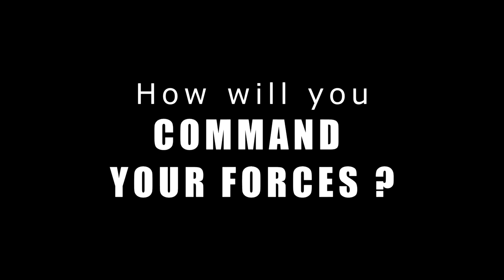Sea Power : Naval Combat in the Missile Age | on Steam Trailer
From the lead designer of Cold Waters, Sea Power lets you control NATO and Warsaw Pact forces in modern naval conflict campaigns. Use your advanced naval weaponry and sensors to respect rules of engagement and defeat the enemy forces in a tense fight for initiative and air/naval supremacy.